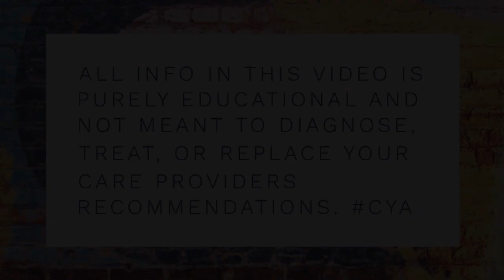Do's and Don'ts in pregnancy (PART 1) | 10 tips for what you CAN do!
You're pregnant! Congratulations! I'm sure you have a lot of questions like, "can I workout or have sex while I'm pregnant"?!? You probably walked out of your doctor or midwife's office with an entire list of things to avoid, but now you're left wondering what you CAN do! This video covers 10 things that you can do or should start doing now that you're pregnant! Pregnancy isn't the end of your life as you know it! There's so much that can carry on throughout your pregnancy and after, so be encouraged! This is the beginning of something new and grand!

Follow on instagram for more free education @naplesbirthservices